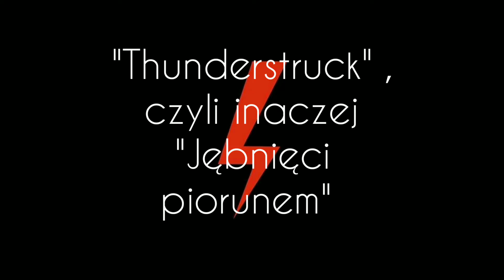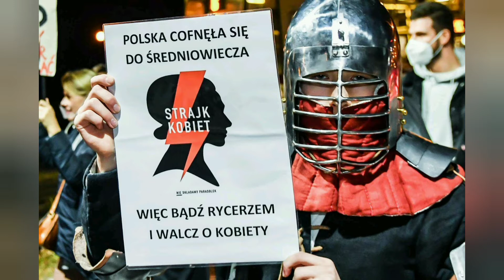Jębnięci piorunem - lewacka szuria